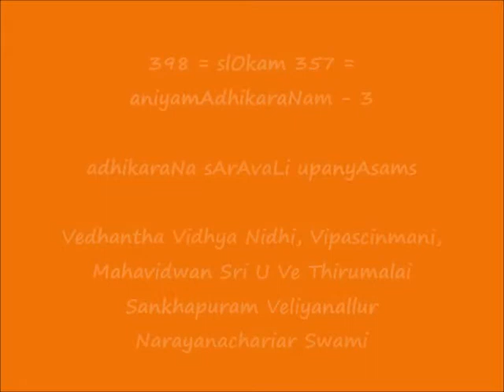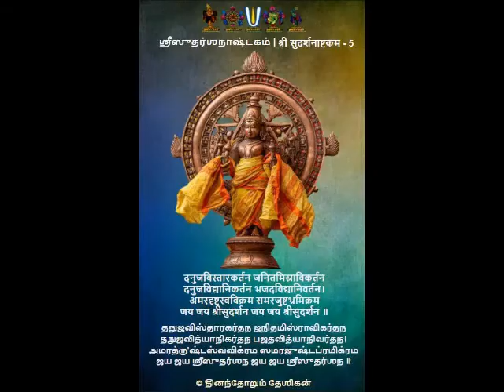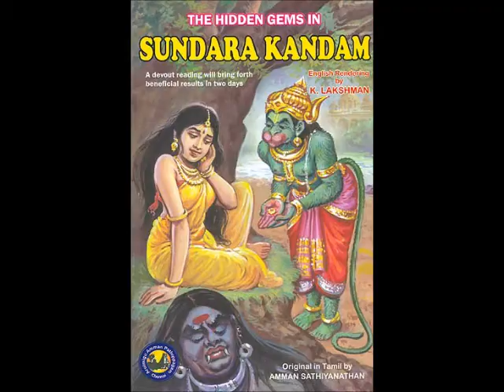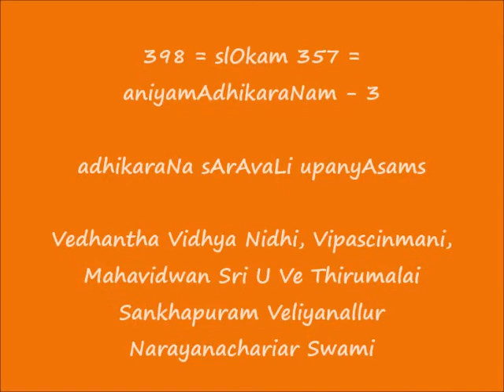398 = slOkam 357 = aniyamAdhikaraNam-3 = adhikaraNa sArAvaLi upanyAsams